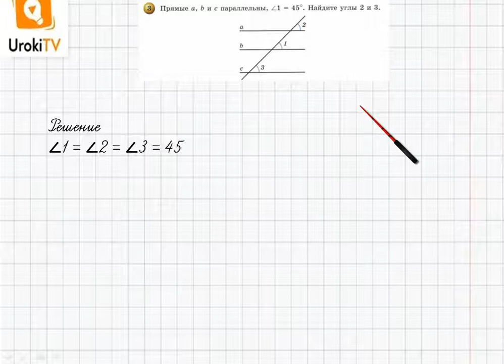Задание №3 Подведем итоги. Глава 2 - ГДЗ по математике 6 класс (Бунимович)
В данном номере прямые a, b и c параллельны, ∠1 = 45°. Находим углы 2 и 3.